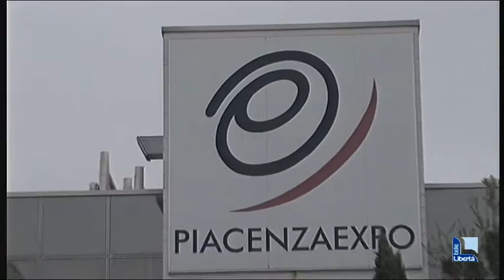Piacenza Expo cerca due esperti per la qualità dell’aria al polo logistico